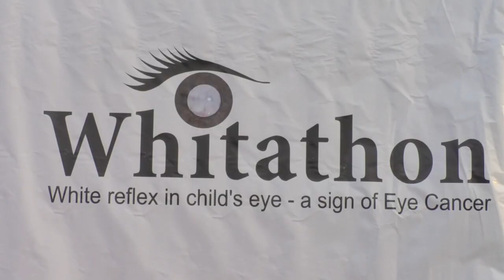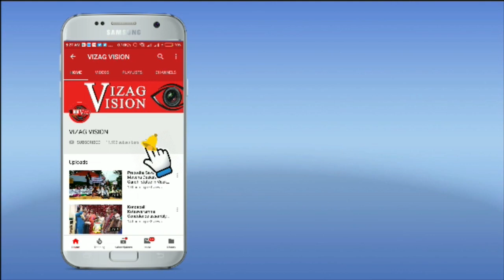LV Prasad Eye Institute Whitathon Run Beach Road Visakhapatnam Vizag Vision